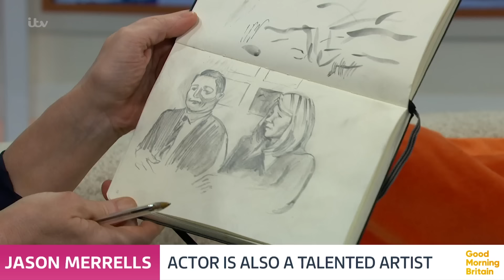Celebrity Portrait Artist Winner Jason Merrells Sketches Kate Garraway and Ben Shephard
From Emmerdale and Happy Valley to Waterloo Road, Jason Merrells has now added artist to his repertoire after winning Celebrity Portrait Artist of the Year in 2022!

He joins GMB today to discuss his new role in '12 Angry Men' and sketches our very own Kate Garraway and Ben Shephard!